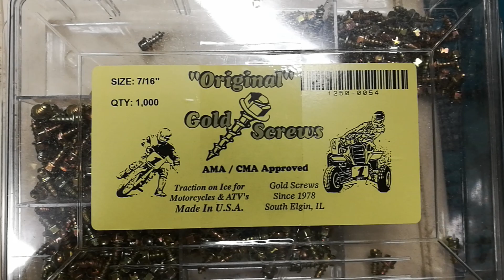Hu hu ha zima nie jest zła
Kolce na zimę enduro